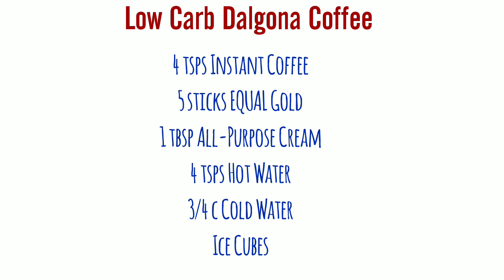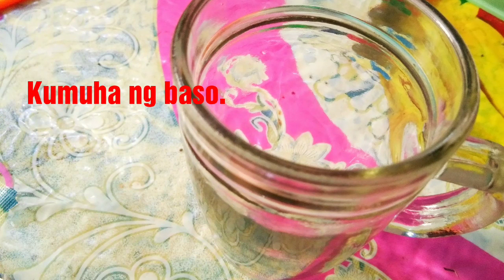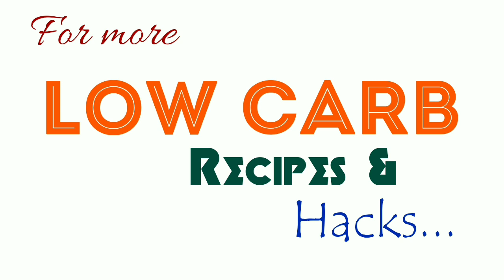Low Carb LC Dalgona Coffee Whipped Frothy Keto Recipe LCIF Philippines Association | Misis B's Cube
Keeping up with the trend even on quarantine. This is one yummy LC coffee treat. It may be tedious but definitely worth the time and effort. You won't miss going to your favorite coffee shop because of this cup of pure love. Enjoy ❤

Get discounts on LC supplies just like the ones used in this video when you become a member of the LOW CARB & INTERMITTENT FASTING PHILIPPINES ASSOCIATION?